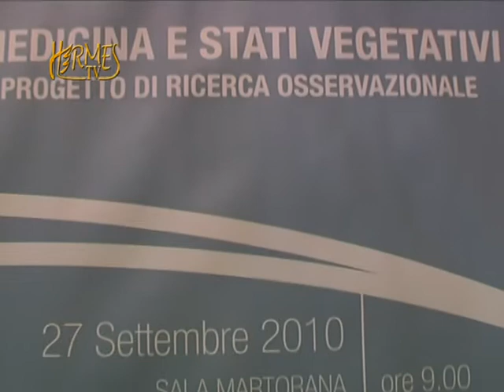Stati Vegetativi in un convegno.m2p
"Medicina e Stati vegetativi, progetto di ricerca osservazionale" è il tema di un convegno promosso dall'Ordine dei medici di Palermo. I lavori si sono tenuti nella splendida cornice di Palazzo Comentini sotto il patrocinio della provincia regionale di Palermo. Il Convegno è stato introdotti dall'intervento del  Presidente dell'Ordine dei Medici di Palermo Toti Amato che ha parlato dei 180 casi di persone in stato vegetativo in Sicilia e della necessità di avviare una accurata indagine conoscitiva per addivenire alla realizzazione del registro regionale
Presenti tra gli altri anche il Presidente della provincia di Palermo Giovanni Avanti ed il Presidente della VI Commissione Sanità della Regione Sicilia